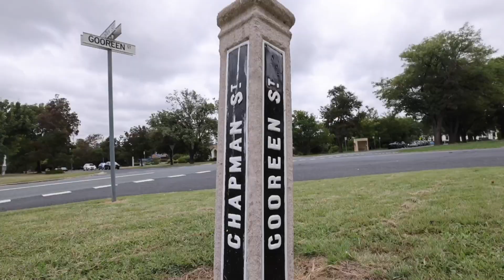10 chapman street, braddon listed.by holly komorowski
refined.legacy
Seasoned designer Gina Carmody has weaved her magic, combining a soothing and elevated materiality throughout, with a highly liveable floorplan, that drifts to alfresco living. Open and airy new extensions perfectly align with the allure of the past, creating a refined family home, rich in sustainable upgrades, nuance and delight.